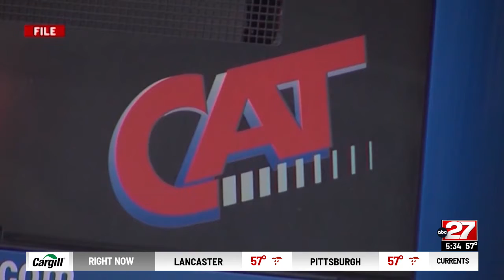Is Midstate public transit ridership on the rise?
Is public transportation ridership rising in the Midstate? abc27 has asked because we know it's up nationally due to higher gas prices.